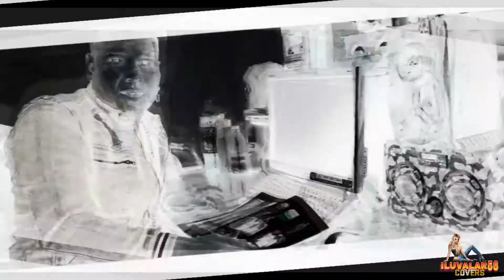GHOSTBUSTERS - COVER CAZA FANTASMAS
A quien llamaras. Este clásico tema es amado por todos así como las películas 🎥